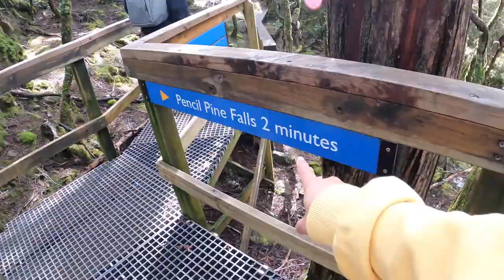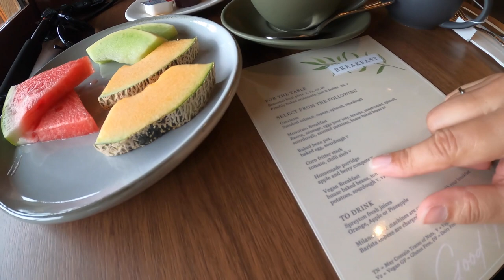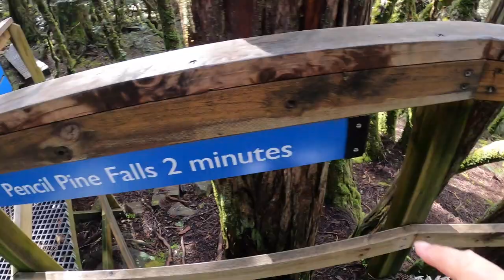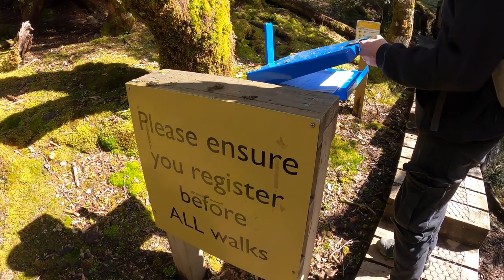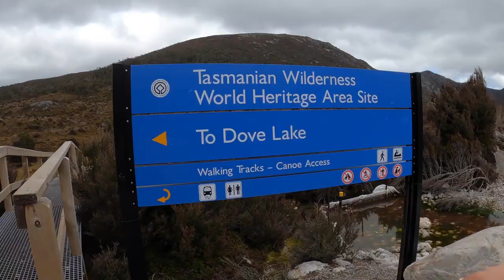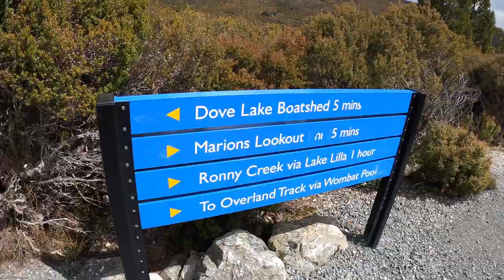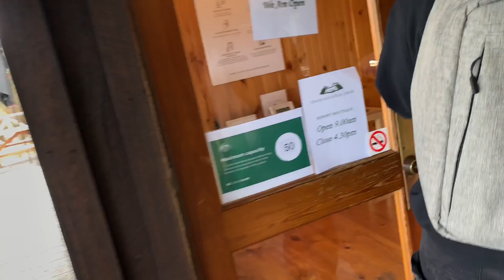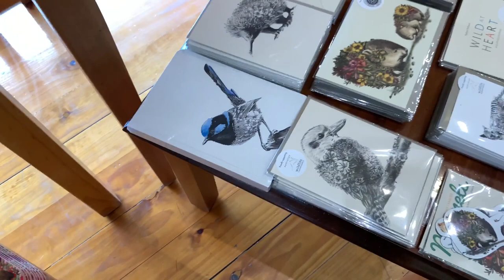সবচেয়ে সুন্দর একটি HOLIDAY | Cradle Mountain DAY 2 | TRAVEL VLOG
To book your holiday trip at Peppers Cradle Mountain Lodge just click the following link:

Restaurant at which we had our Dinner. Click the link below to book your dining: